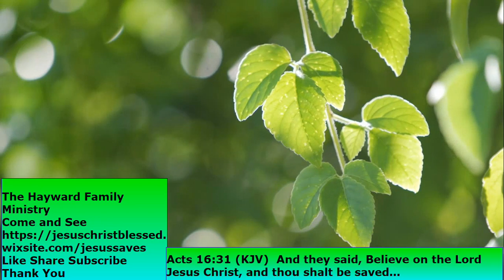Eve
The first, woman, wife, mother, bible corrector...